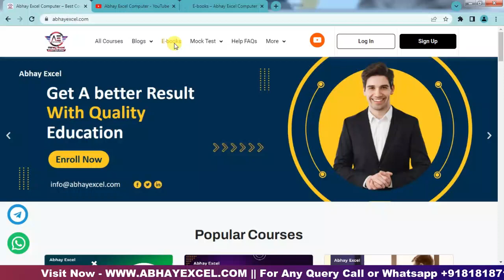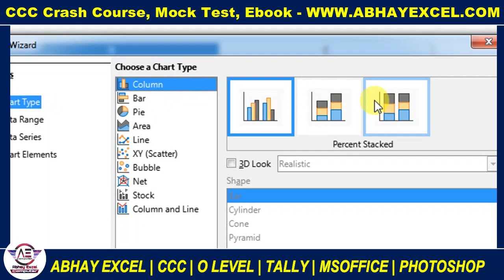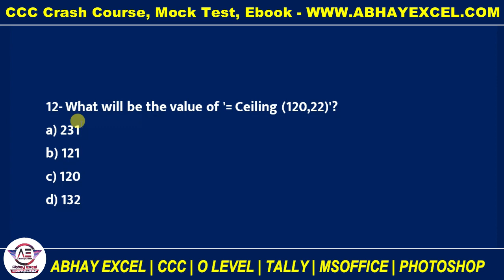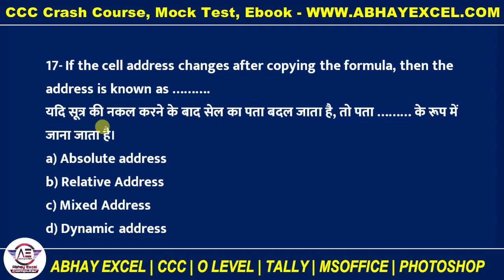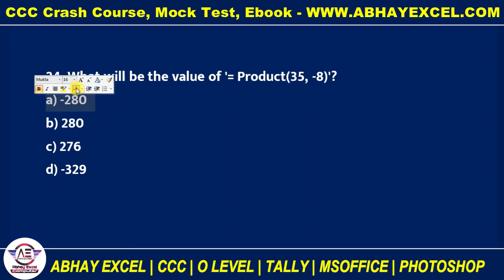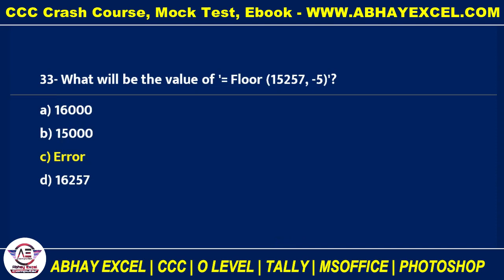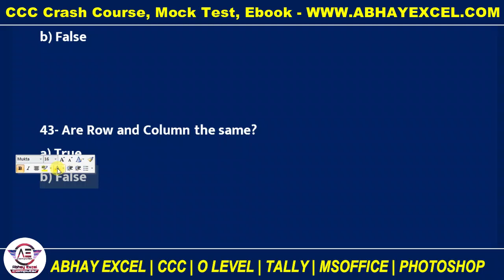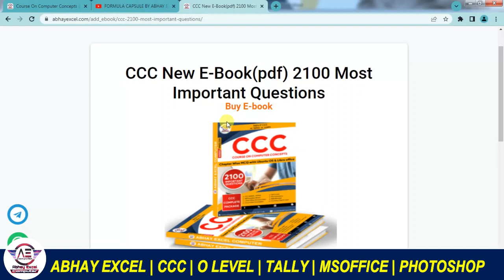Exclusive: Abhay Excel's Top CCC Question-Answer | Libreoffice Calc Questions | ccc exam preparation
👉डाउनलोड कीजिये CCC की सबसे बेस्ट ईबुक जो कराएगी सीसीसी टॉप (2100+MCQ)

👉डाउनलोड कीजिये CCC के अति महत्वपूर्ण 1000 प्रश्न (Complete Package With Libreoffice and Ubuntu OS)

______________________________CCC IMPORTANT VIDEOS___________________________

Watch CCC Chapterwise Questions Videos

Your Query
Libre Office
Abhay Excel Computer
libreoffice ccc